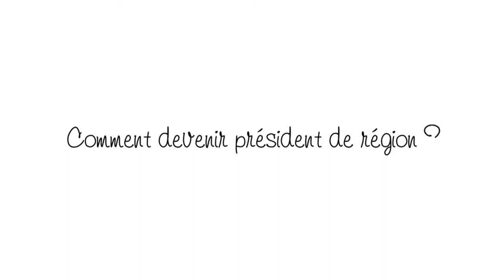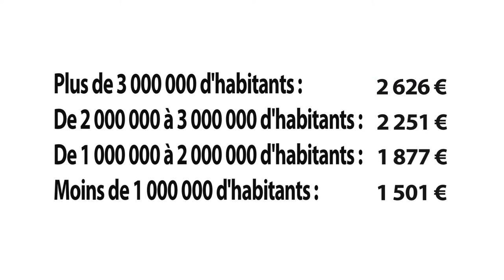Comment devenir Président de Region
L'histoire, la fonction et le salaire du président de région.